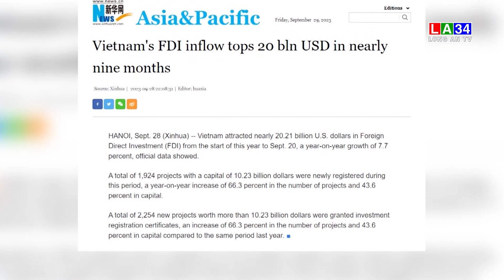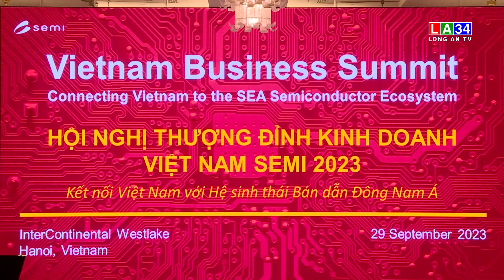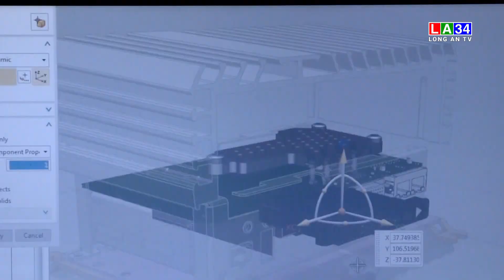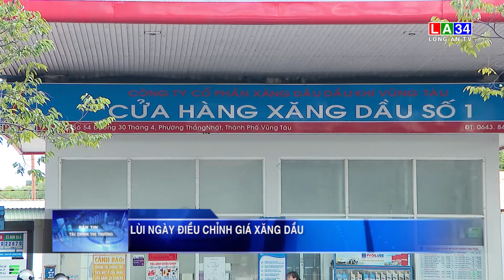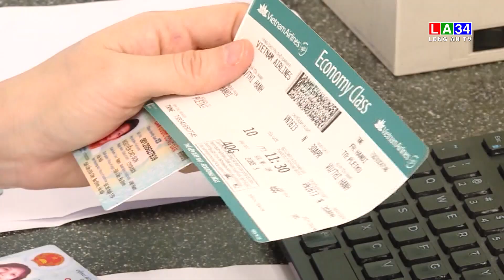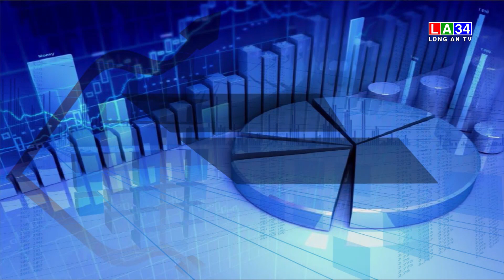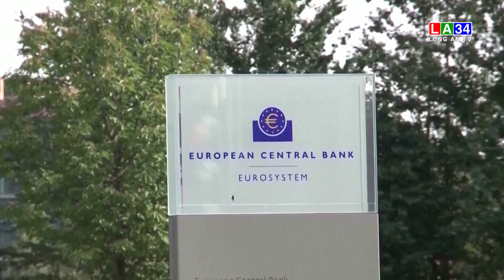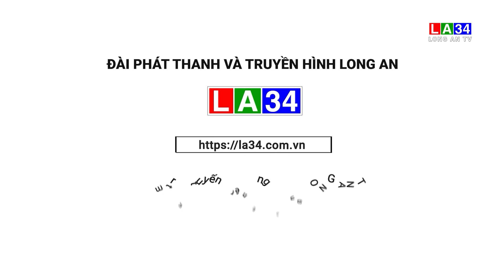Bản tin Tài chính - Thị trường 30/9/2023